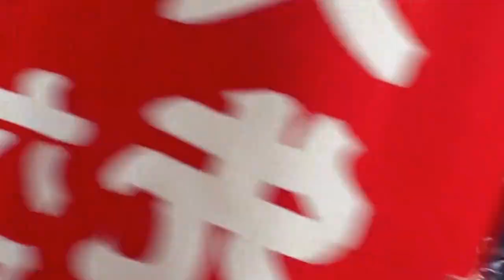平成28年 矢先稲荷神社 大祭 本社神輿渡御 ｶｯﾊﾟ流 宮入道中ﾊﾞﾄﾙ 。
矢先稲荷神社の本社神輿。台座：三尺五寸（百六センチ）　建造年度：昭和6年　製作者：　行徳・浅子周慶

昭和６年の建造時に戻す修復を平成12年に行う。
 神輿の堂の両脇の彫刻が素晴らしく堂は細めですが美形の宮神輿です。

拝殿前に渡御の飾り付けをおえて鎮座した宮神輿の発輿式が宮司により厳かに執り行われ、
 各町会役員が宮神輿に榊を奉納していよいよ睦による宮出しです。

本社神輿の渡御は9時から宮入の18時まで
一日かけて碁盤の目のような松が谷2丁目の氏子町内を縦横に隈なく渡御するのです。
18回におよぶ神輿引渡しがあり、担ぎ手達は必ず数回担げるためか和やかな雰囲気の渡御です。

　  寛永19年（1642）京都の三十三間堂にならって建立されたこの堂の守護神として稲荷大明神を勧請し、 通し矢（定められた時間にどれだけの矢を通すかを競う） その矢場の先に祭られたところから、矢先稲荷と名付けられた。 堂はその後、元禄11年（1698）に焼失し、再建されたのは深川で 神社だけは地元民の要望でこの地に残る。